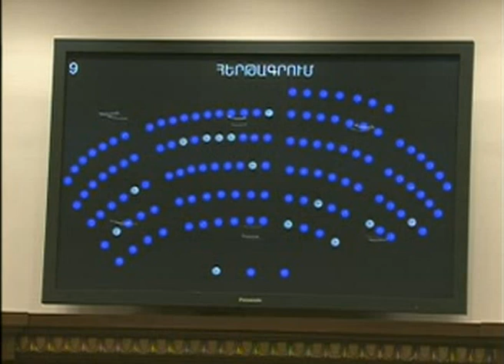ԱԺ-ն ԵՐԱՇԽԱՎՈՐԻ ՔԱՂԱՔԱՑՈՒ ԻՐԱՎՈՒՆՔԸ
Սույն հարցուպատասխանը տեղի է ունեցել 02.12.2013-ի ԱԺ լիագումար նիստում: